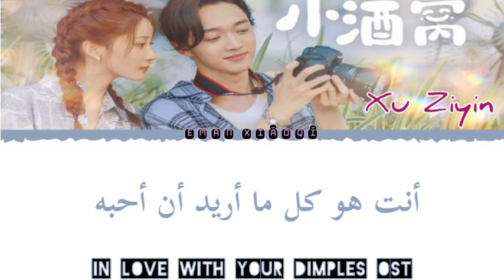Xu Ziyin | Love Letter-[مترجمة]- أغنية مسلسل مغرم بغمازاتك _ In Love With Your Dimples OST